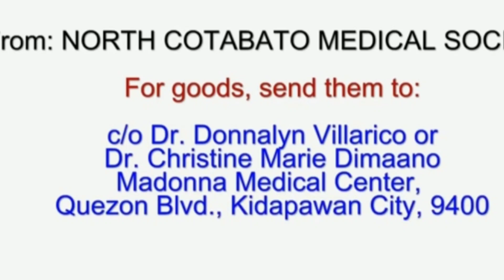LETS HELP MINDANAO/ THANK YOU SOLID SUBSCRIBERS VLOG #8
Mga ka GORI lets spread the video para ma encourage natin ang iba para sama sama tayong lalaban para sa mga kababayan natin sa MINDANAO. Lets spread the love. Thank you